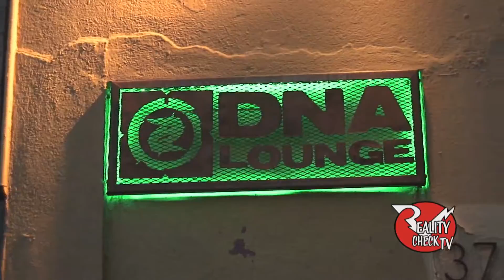Episode 645 hi lites DNA Lounge/Pirate Fest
Lead in clips from episode 645: The RCTV Guys hanging out in front of San Francisco night Club the DNA Lounge then talking to Alestorm fans at Pirate fest including some hot wenches